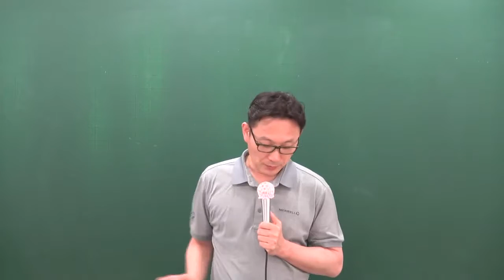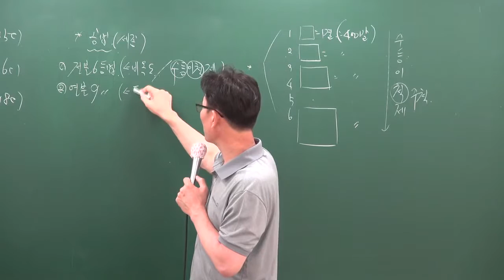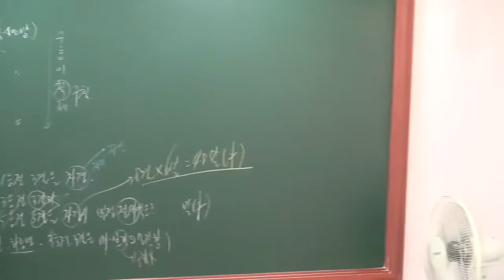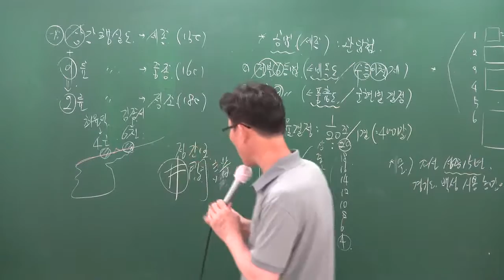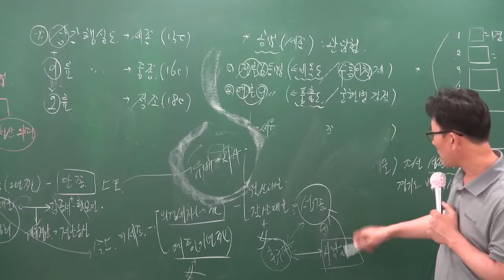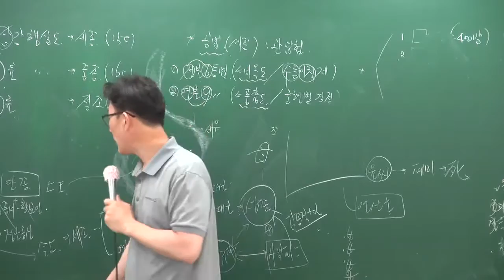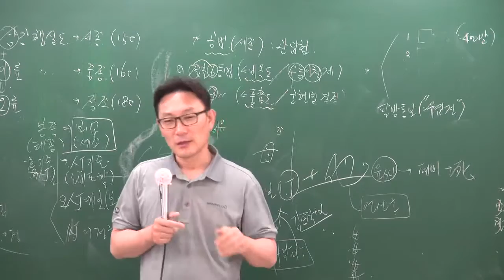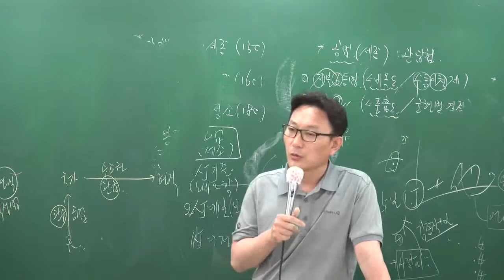[공전무] 공무원 시험대비 이론과정 한국사 7-36